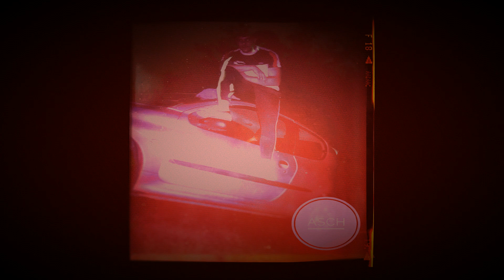Asch: - Berserk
#13: - " Berserk "; by Asch (Sacha Henini)

Prod by Asch (42bpm)

3ème solo de la chaîne, pour le 13ème dimanche ou nous postons du contenu. Soutenez de la manière que vous voulez en aimant et en partageant.